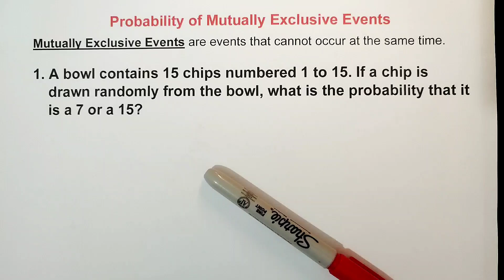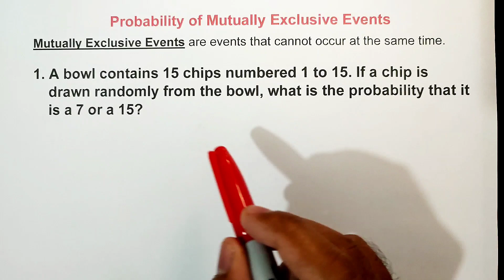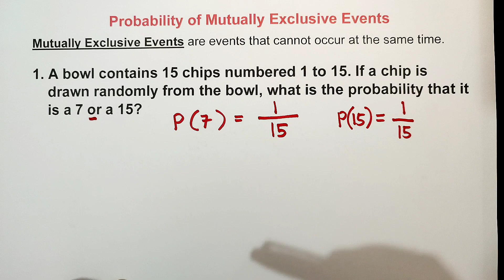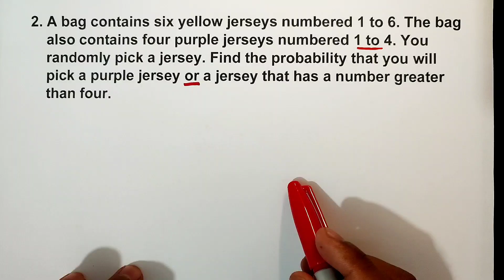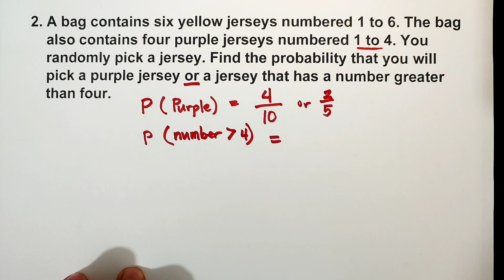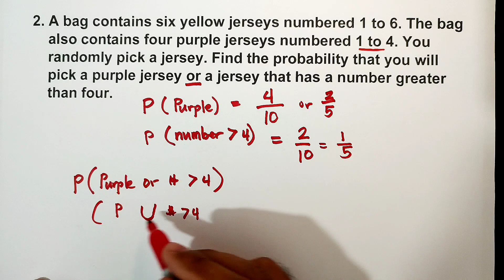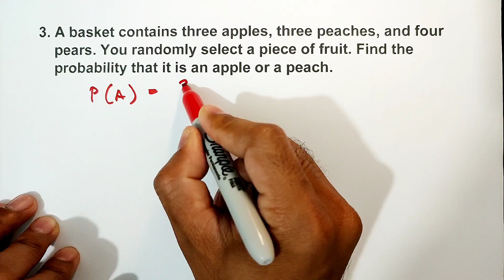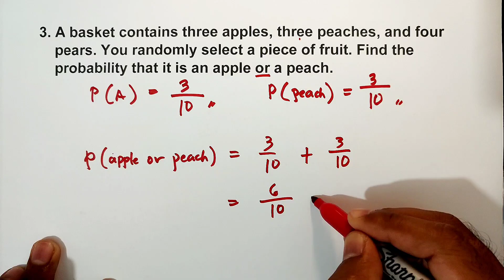Probability of Mutually Exclusive Events - Grade 10 Statistics and Probability